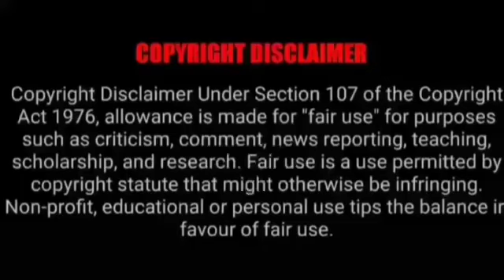ASMR EATING SPICY CHICKEN & MUTTON BIRIYANI, EGGS, NOODLES | BEST INDIAN FOOD MUKBANG |Foodie India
ASMR EATING SPICY CHICKEN & MUTTON BIRIYANI, EGGS, NOODLES | BEST INDIAN FOOD MUKBANG |Foodie India| Mukbangers Eating Indian Food. Asmr Eating Indian Food. Best Indian Food Asmr. Best Indian Food Mukbang.

Credit-